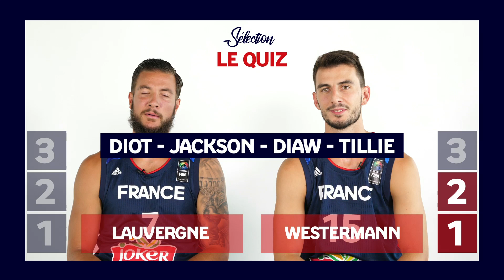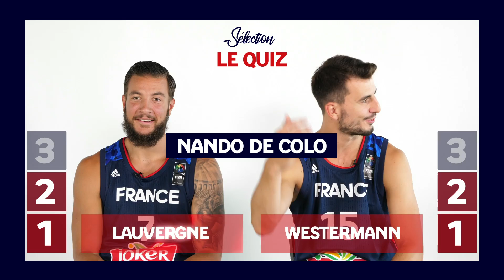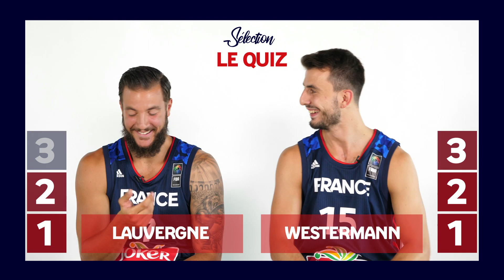Le Quiz : Joffrey Lauvergne vs Léo Westermann - Match retour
Le Quiz | Match retour entre Joffrey Lauvergne vs Léo Westermann : Joffrey va-t-il égaliser ?